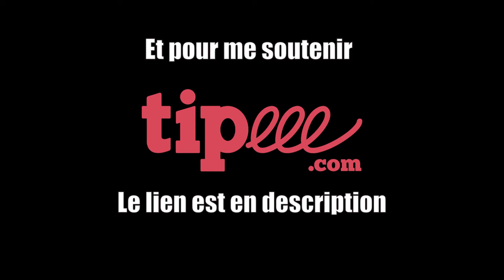Fragments Intérieurs - 18 - Bois Bras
➤ Doctorant en musicologie, bidouilleur, linuxien etc.

Attention, Musiques by moi-même et absolument pas libres de droits !

 Création musicale et poétique. Littératures et fictions en tous genres 24/24. Photographies contées.